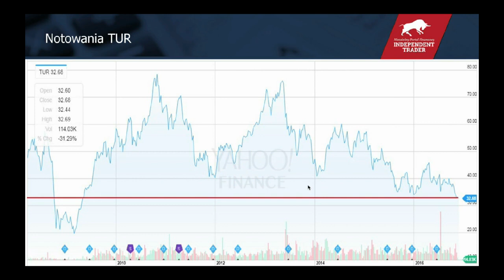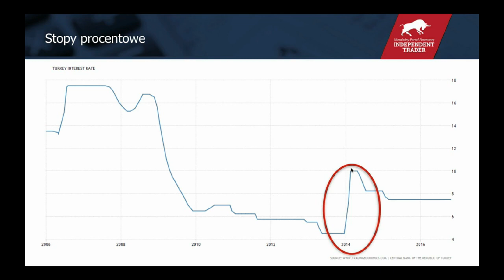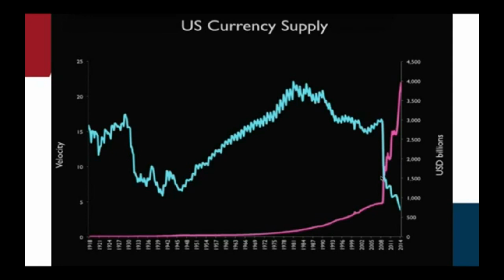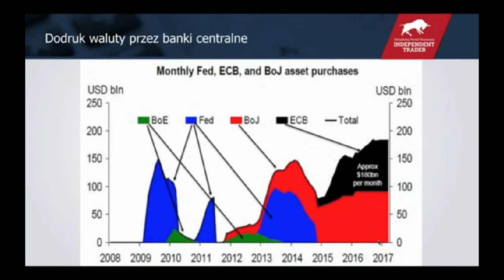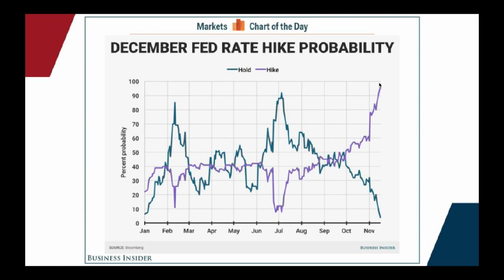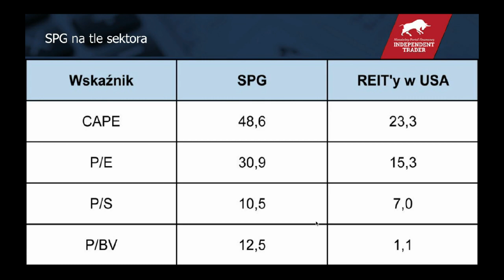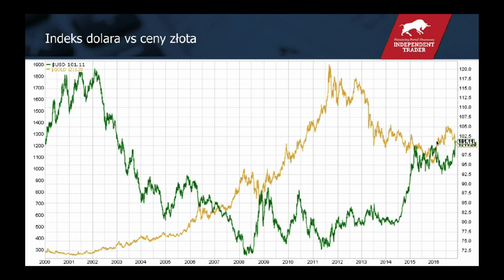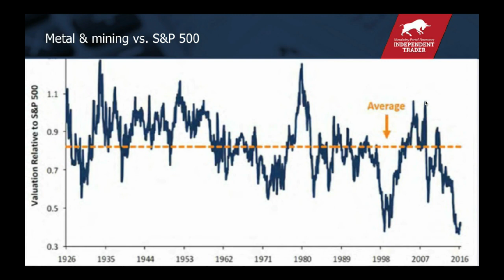Pytania i odpowiedzi - Trader21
Trader21 odpowiada na pytania nadesłane przez Czytelników. Podczas nagrania poruszył następujące kwestie:

- sytuację na rynku akcji w Turcji,
- kursy walut w dobie dodruku,
- shortowanie SPG,
- wizję podwyżki stóp procentowych w USA,
- sytuację spółek surowcowych na przykładzie Rio Tinto i BHP Biliton.

Jak OBECNIE nie kupować srebra?